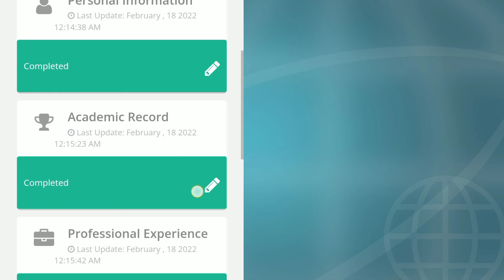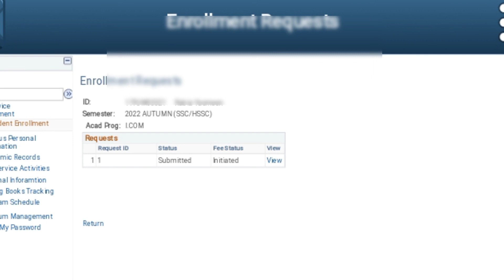Aiou Most Important Updates | Aiou Admission Fees Paid | Aiou Advertisement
السلام علیکم!📢📢

علامہ اقبال اوپن یونیورسٹی کی تمام معلومات بالکل فری میں حاصل کرنے کے لیے ہمارے سوشل میڈیا پلیٹ فارم کو فالو کر لیں۔۔